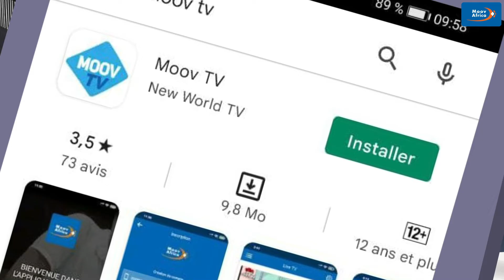MOOV TV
Moov Tv, la seule appli qui te sauve des situations rocambolesques. 😎

Clique sur 👉🏾 pour la télécharger !